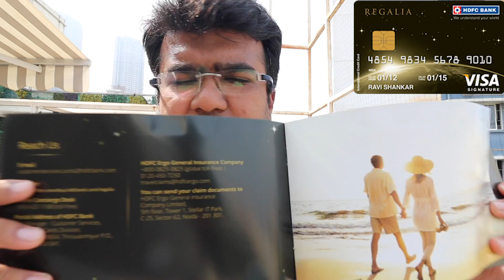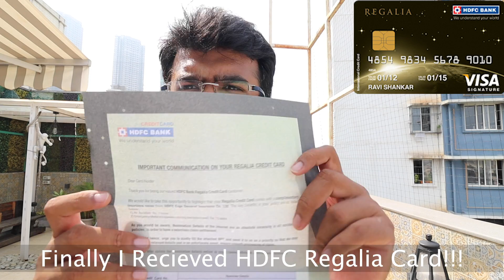I Finally Received my HDFC Regalia Credit Card After Rejection | Best Credit Card in India.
1. My Amex Credit Card Referal Link

If you want to apply then kindly use the above referal link which is of myself and send me a mail on with registration number screenshot , i will connect you with RM and get it processed if it fits in Amex Terms and Conditions.

You can select any card and get the referral benefit.

Hdfc tata neu credit card along with its RUPAY variant its d best

You can apply with my Referal link